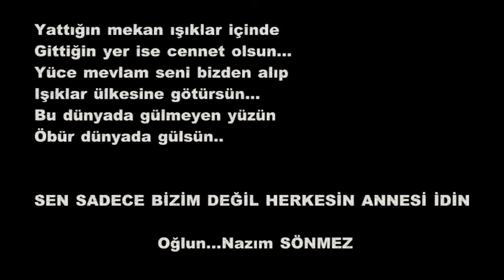ANNEM Zübeyde SÖNMEZ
09 Ocak 2015 yılında saat 21.00 de kaybettiğimiz annemiz Zübeyde SÖNMEZ'in yaşamında kesitlerin sunulduğu kısa bir sunum hazırladık...Bu sunum da eş dost akraba annemin yaşamından kesitler izlerken.. Kendine ait mazide kalan güzel bir anıyıda bulacak geçmişe özlem yapacaktır..Kimi kendi çocukluğunu ..Kimi Annesini kız kardeşini babasını amcasını ninesini vs vs...İŞTE ANNEMİZ Zübeyde SÖNMEZ.
NURLAR İÇİNDE  UYU..Oğlun..Nazım SÖNMEZ